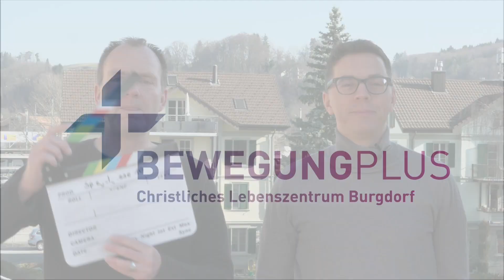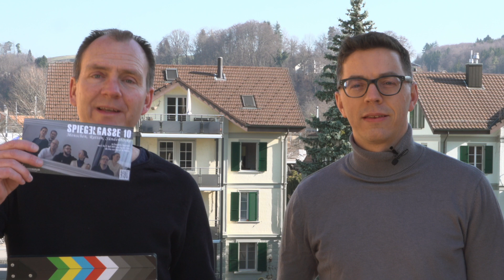Härzschlag April 22 - Spiegelgasse 10 - Christian und Stufi über die Vision des Films.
Eine alte Fabrik wird zu einer Kirche, die bewegt: Das ist die BewegungPlus Burgdorf. Wir feiern sonntags zusammen Gottesdienst. Hier geht's zum Livestream

Hilfsangebote wie Seelsorge, Coaching und Gebet für alle (kostenlos).
Gerne sind wir für dich da. Nimm doch mit uns Kontakt auf über

Die BewegungPlus Burgdorf unterstützen?

Mit uns verbunden sein?